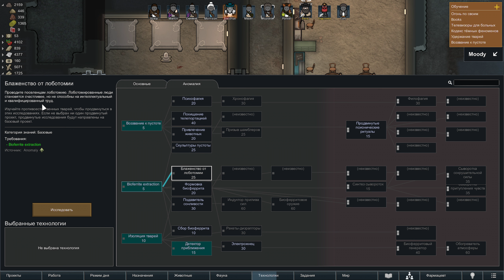ПРОХОЖДЕНИЕ RIMWORLD DLC ANOMALY: Новый килл-бокс #17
DLC Anomaly - четвертое дополнение к игре Rimworld, посвященное классическим ужастикам, в основном творчеству Лавкрафта. Добавляет новое древо исследований, со своими постройками, изделиями, материалами и много чем еще. А еще в игре появились новый сценарий, новый финал, и просто куча разных хтонических чудовищ...

Полный список установленных модов (все названия даны, как в библиотеке Steam):
HugsLib (плюс русификатор) - набор библиотек, необходимый для работы некоторых модов.
Harmony - мод, необходимый для работы некоторых модов.
CleaningAreaTemp(вместо CleaningArea) - управление зоной уборки
Animal Tab (плюс русификатор) - удобная панель управления домашней живностью
Pick Up And Haul - модификация функций переноски. Пешки сначала набирают полные карманы, а потом несут
RPG Style Inventory Revamped (плюс русификатор) - инвентарь пешек в RPG стиле
Blueprints (плюс русификатор) - создание и применение чертежей помещений
RimSearch 1.4 - поиск, но он щас не работает, да и появился в игре свой. Надо бы удалить
Pharmacist Temporary Update (вместо Pharmacist) - удобная панель настройки медпрепаратов (кому что, когда)
Replace Stuff (плюс русификатор) - позволяет легко заменять материалы в проектах, и отдавать приказ на перестройку помещений и предметов из других материалов
Prisoners Are Not Swines - заставляет пленников убираться в своих камерах. К сожалению, до версии 1.5 до сих пор не проапгрейжен и сейчас не работает (
[FSF] Filth Vanishes With Rain And Time - грязь и кровь смывается осадками и временем.
Moody - удобная панель статистических данных о пешках (температура, настроение, навыки и т.п.)
Simple sidearms (плюс русификатор) - позволяет пешкам носить несколько видов оружия и переключаться между ним в бою.
Wall Light (плюс русификатор) - после добавления в версии 1.5 настенных светильников, этот мод добавляет только настенные солнечные светильники (которые нужны для гидропоники)
Relations Tab - табличка отношений фракций и колонистов. Всё равно всё еще неудобно )
AnimalTab - удобная табличка диких животных на карте
CommonSense - значительно повышает ИИ пешек. Куча настроек, очень полезный мод, крайне рекомендую.